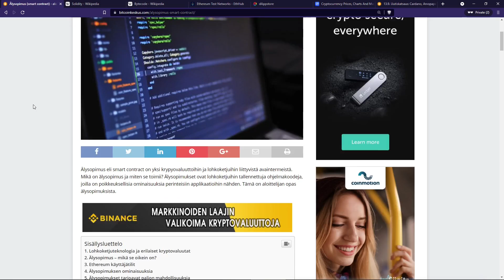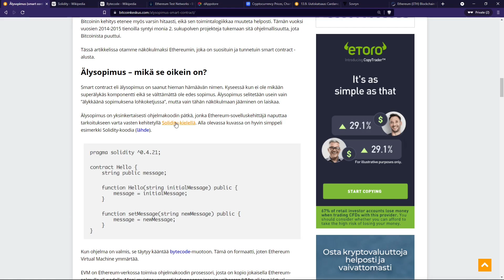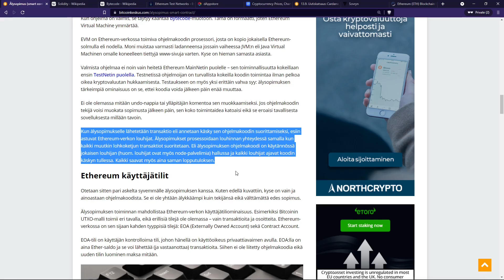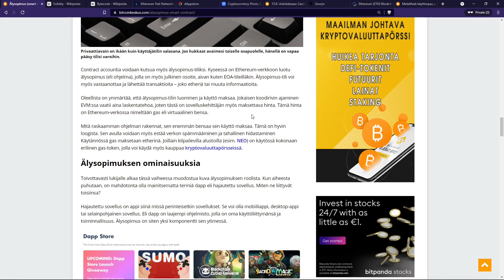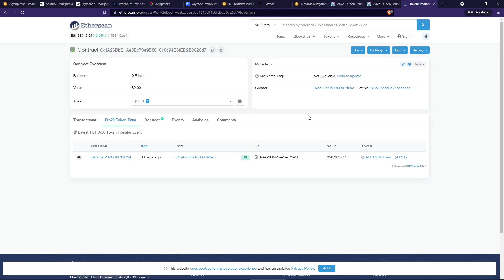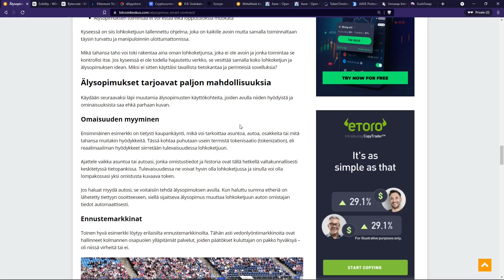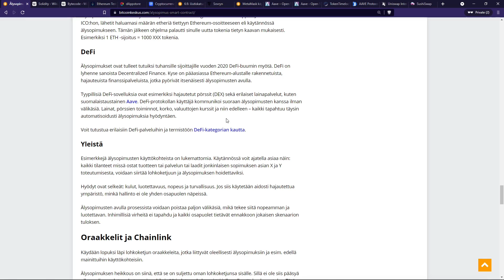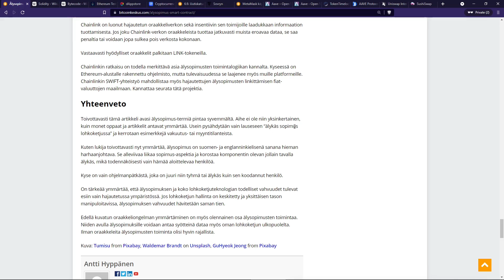Älysopimus & Dapp - aloittelijan opas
Älysopimus (englanniksi smart contract) on todella tärkeä termi kryptovaluuttojen maailmassa. Tämä video selittää älysopimusten toiminnan aloittelijalle Ethereum-lohkoketjun näkövinkkelistä. Miten älysopimuksia koodataan, miten ne toimivat, ja mitä niiden avulla voidaan rakentaa? Saat videolta vastaukset mm. näihin kysymyksiin.

Timestampit
0:00 Intro
1:19 Kryptovaluuttojen yleiskatsaus
3:26 Älysopimus
7:51 Ethereum-tilit
10:04 Dapp
11:53 Tärkeimmät ominaisuudet
15:51 Mahdollisuuksia
20:14 Oraakkelit